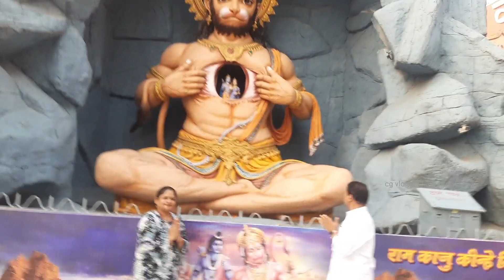Rishikesh // Ganga Arti // Rishikesh Darshan // Rishikesh Yatra // Rishikesh Vlog // Vlog // Bhajan